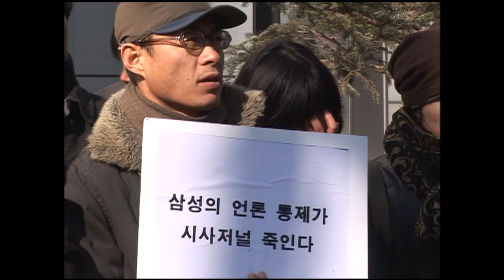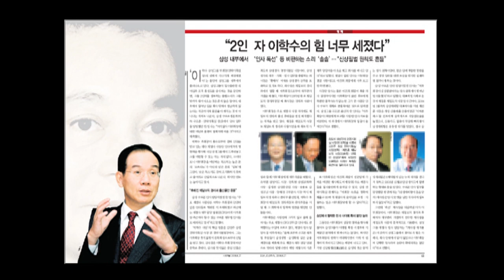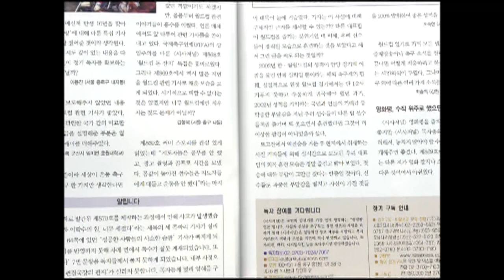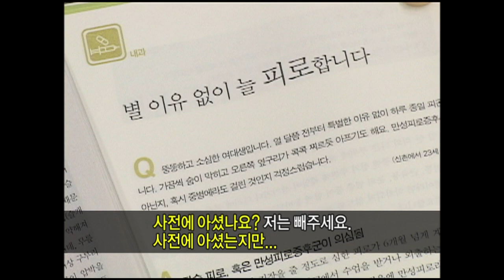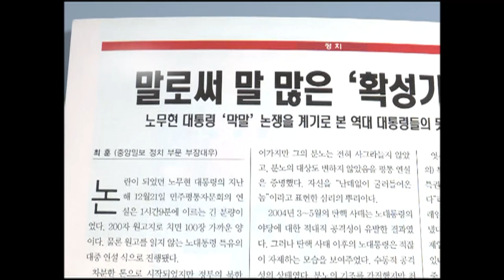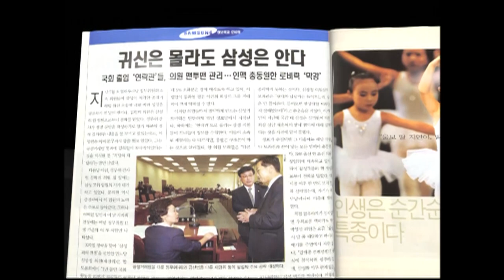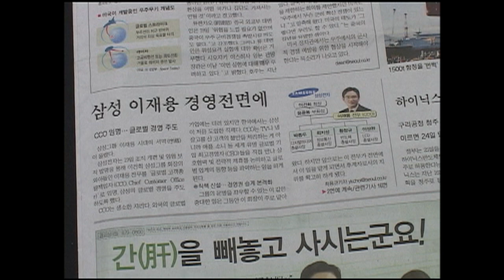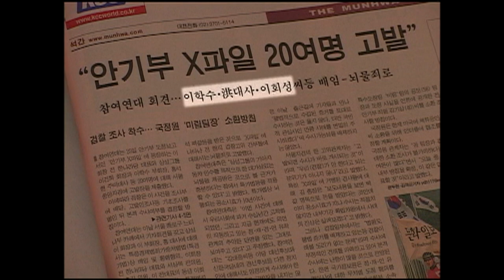[Full] 삼성공화국, 언론은 침묵하라?_MBC 2007년 2월 6일 방송